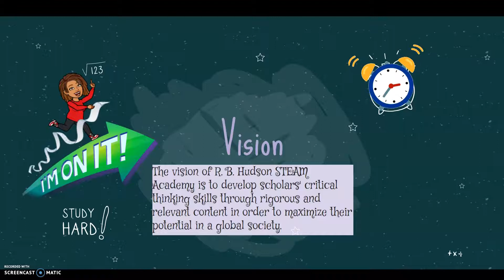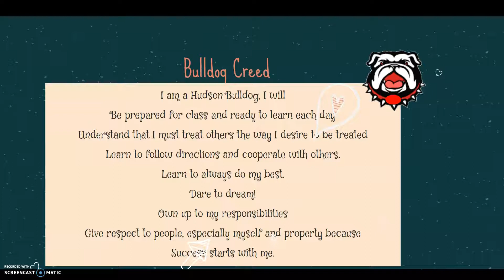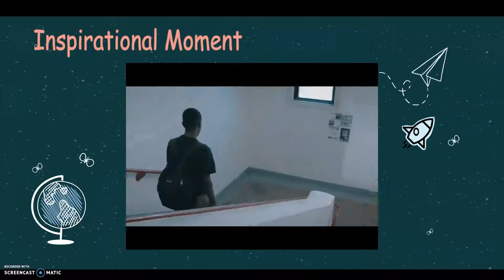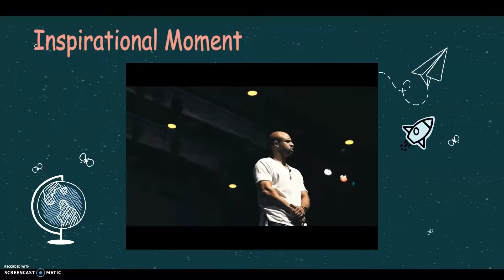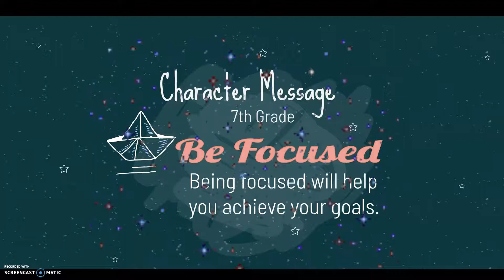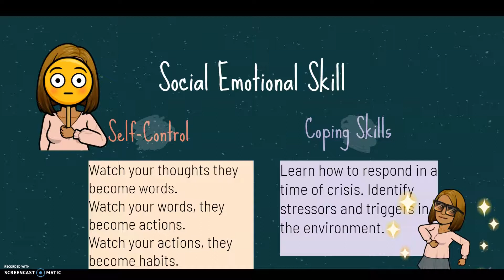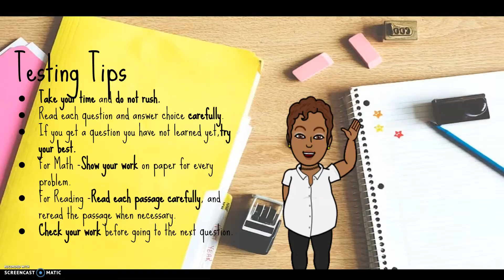Morning Announcements 01/29/21